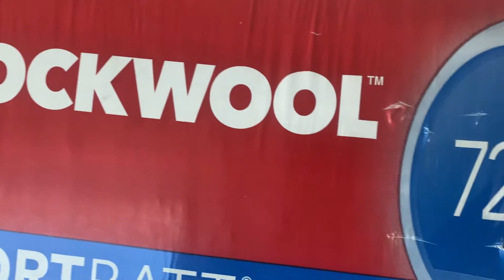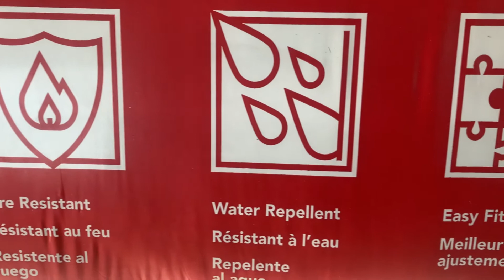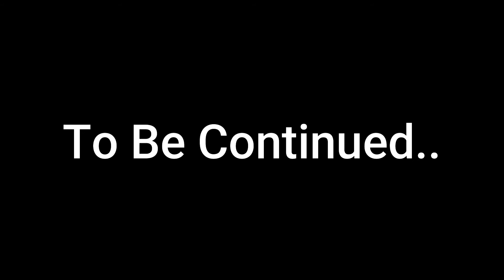Easy Budget Build Insulating the Adventure Van Conversion time-lapse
The Adventure Van has insulation going in (overkill big time) Spray foam in the cracks and hard to reach spots, Rock Wool on the ceiling and stuffed in all the body panels followed by polystyrene foam board then covered with reflectix
What I used in this Van Conversion:

Power Supply
Solar Panel

(Based on your needs)
10 ft Solar Cable
20 ft Solar Cable
30 ft Solar Cable

Adapter Connector
12 Volt Lighting
Vent Fan
12 Volt Usb Switch Panel
12 Volt Master Control Panel
USB Musical LEDs
Hand Pump Faucet
Stove Top
12 Volt Oscillating Fan
Portable Toilet

My Bushcraft Gear:

Multi Tool
Saw- Garret Wade
Knife- Custom
Auger- Settlers Wrench "Me"
Ferro Rod (I recommend 2)
Mess Kit

My Camera Gear:

Camera X2
Camera Frame
Power Bank
Solar Charger
Phone Lav Mic
Wireless Mic
Editing Software

Portable Toilet

My Bushcraft Gear:

Multi Tool
Saw- Garret Wade
Knife- Custom
Mess Kit

My Camera Gear:

Camera X2
Camera Frame
Power Bank
Solar Charger
Phone Lav Mic
Wireless Mic
Editing Software